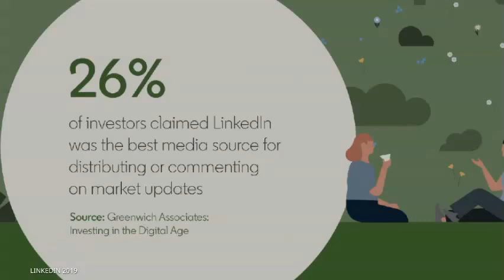Using Thought Leadership to Drive Results via LinkedIn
Decision makers find thought leadership valuable throughout the funnel; however, sellers and producers don’t seem to truly value the impact of quality thought leadership.